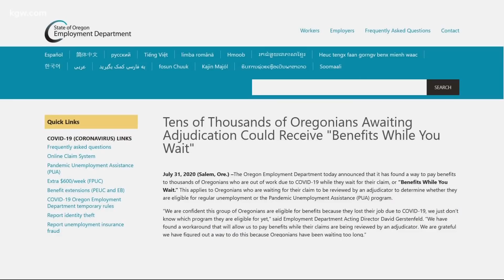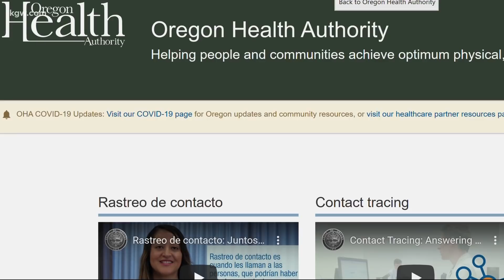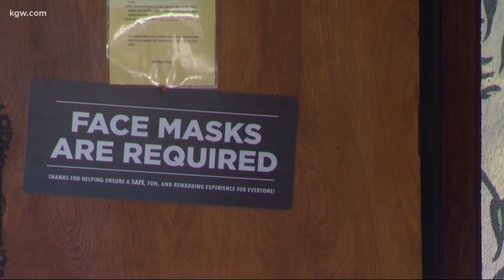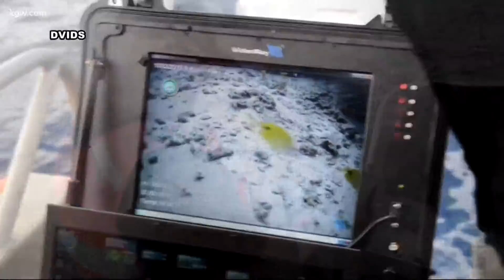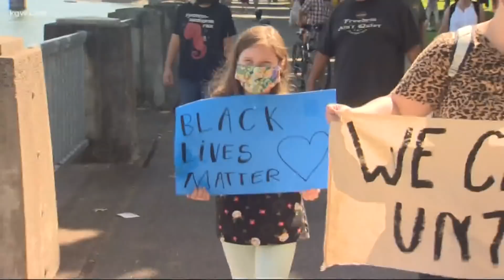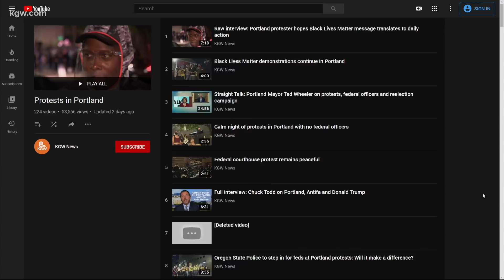Top Stories: Noon 8-3-20